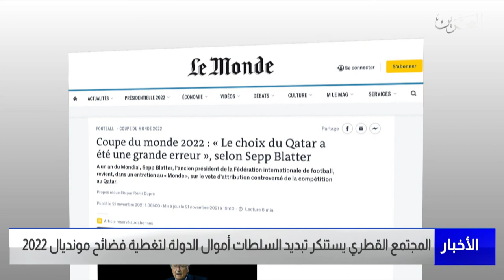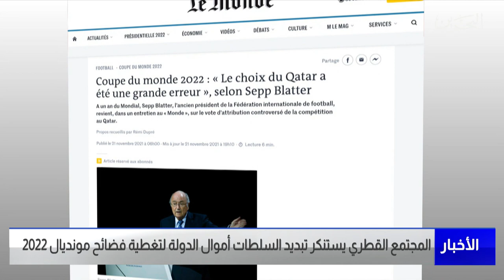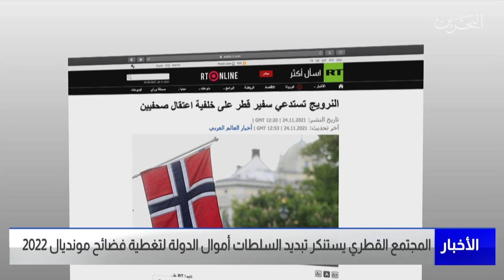البحرين مركز الأخبار : المجتمع القطري يستنكر تبديد السلطات أموال الدولة لتغطية فضائح مونديال 2022